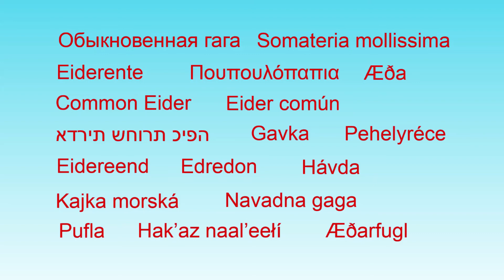Обыкновенная гага Somateria mollissima Common Eider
Обыкновенная гага
Somateria mollissima
asturianu: Coríu Pina
беларуская: Звычайная гага
български: Обикновена гага
brezhoneg: Eider-dum
català: Èider
čeština: Kajka mořská
Cymraeg: Hwyaden fwythblu
dansk: Ederfugl
Deutsch: Eiderente
Ελληνικά: Πουπουλόπαπια
English: Common Eider
Esperanto: Komuna molanaso
español: Eider común
eesti: Hahk
euskara: Eider arrunt
suomi: Haahka
føroyskt: Æða
Nordfriisk: Eidergus
français: Eider à duvet
Frysk: Eider
Gaeilge: Colc
Gàidhlig: Colc
galego: Éider
Gaelg: Laagh Loghlinagh
עברית: אדרית שחורת כיפה
hrvatski: Gavka
magyar: Pehelyréce
Iñupiatun: Amauligruaq
íslenska: Æðarfugl
italiano: Edredone
ᐃᓄᒃᑎᑐᑦ/inuktitut: Amaulik
日本語: ホンケワタガモ
kalaallisut: Miteq siorartooq
kernowek: Hos eyder
lietuvių: Paprastoji gaga
latviešu: Parastā pūkpīle
Nedersaksies: Eiderente
Nederlands: Eidereend
norsk nynorsk: Ærfugl
norsk: Ærfugl
Diné bizaad: Hakʼaz naalʼeełí
polski: Edredon
português: Eider-edredão
rumantsch: Anda loma
русский: Гага
саха тыла: Улахан турукаан
Scots: Dunter
davvisámegiella: Hávda
srpskohrvatski / српскохрватски: Gavka
slovenčina: Kajka morská
slovenščina: Navadna gaga
shqip: Pata e detit
српски / srpski: Gavka - Гавка
svenska: Ejder
Türkçe: Pufla
українська: Гага
Tiếng Việt: Vịt nhung thường
中文: 欧绒鸭